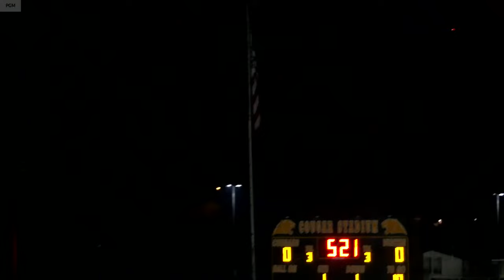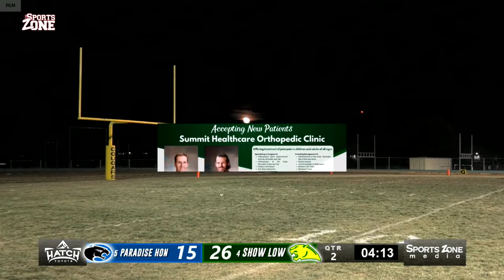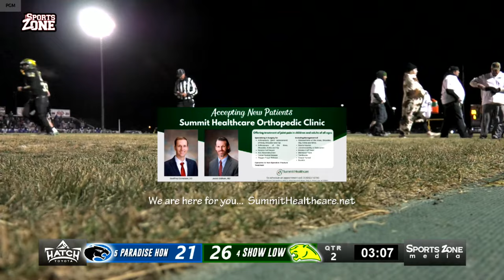SZR/FNF - No. 4 Show Low No. 5 Paradise Honors - 3A State Quarterfinals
Award winning football coverage from Sports Zone Radio! The No. 4 ranked Show Low Cougars (10-1) host a 2nd round 3A State Quarterfinal matchup with the No. 5 ranked Paradise Honors Panthers (9-1), in Show Low. Join us throughout the season for White Mountains Football on the Hatch Toyota Friday Night Football Show!